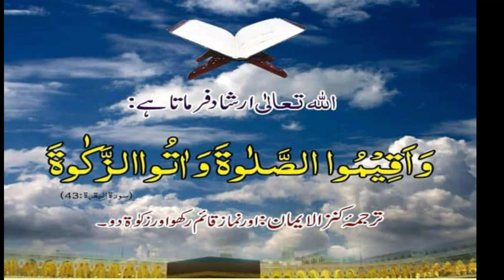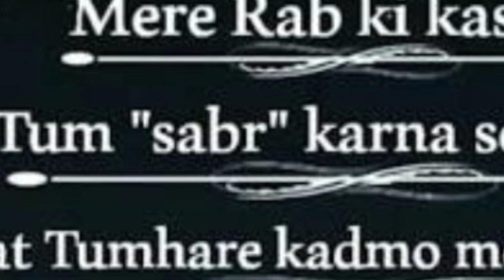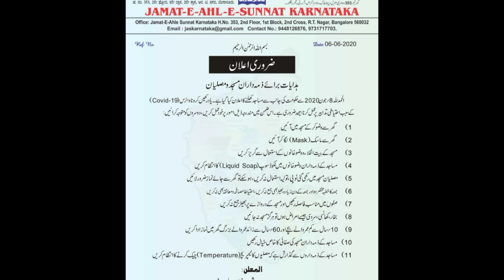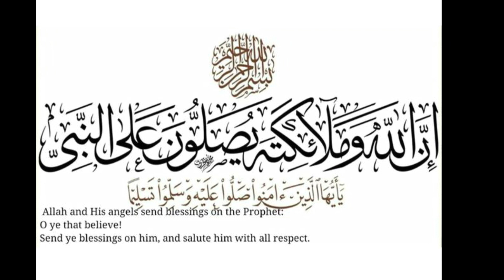ALL INDIA MASJID OPENED AFTER COVID.19 LOCK DOWN June 8, 2020